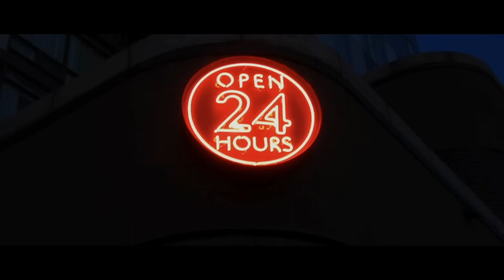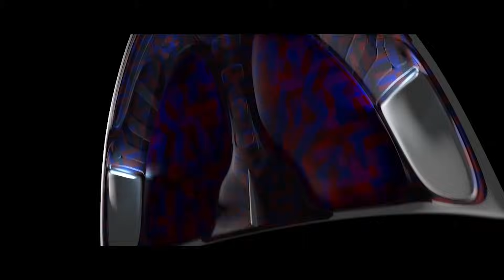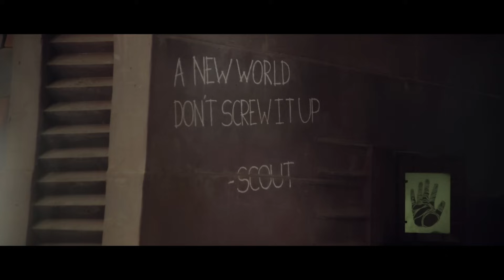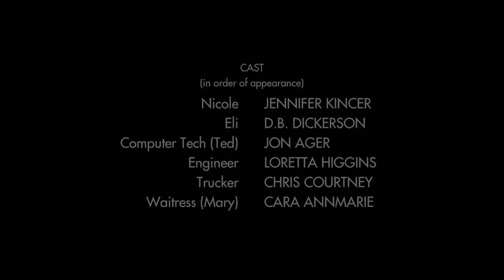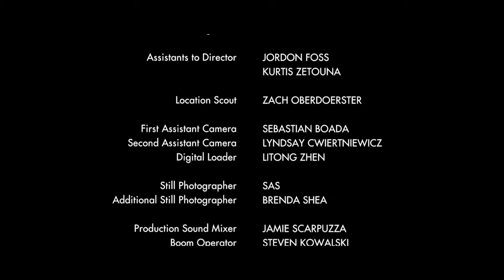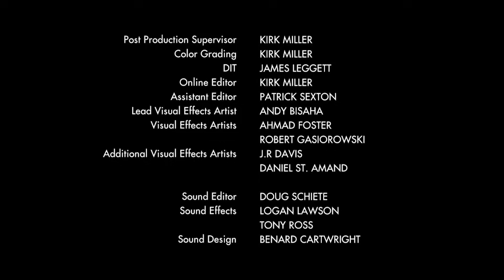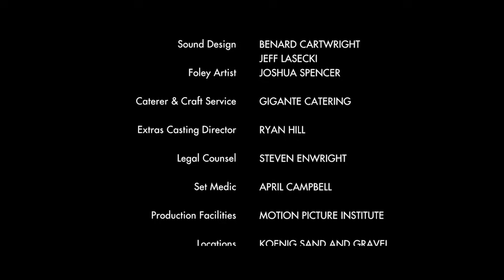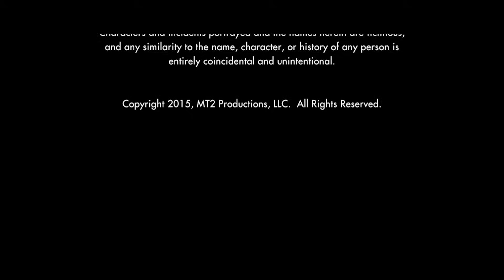TIERRA OBJETIVO DE LA TRAMPA LUNAR | PELICULA DE ACCIÓN EN ESPANOL LATINO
Después de descubrir una nave espacial en la Tierra, una astronauta viaja a la Luna, donde encuentra vida inteligente en forma de máquinas.

¡Peliculas Plus es parte de V Channels Media Group!

¿Eres cineasta y quieres que tu película aparezca en Peliculas Plus y genere ingresos?